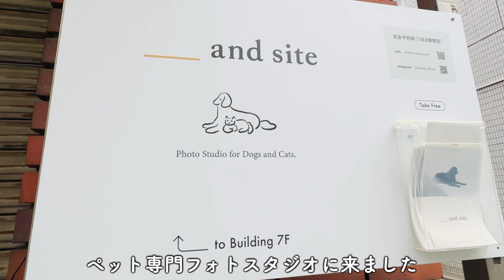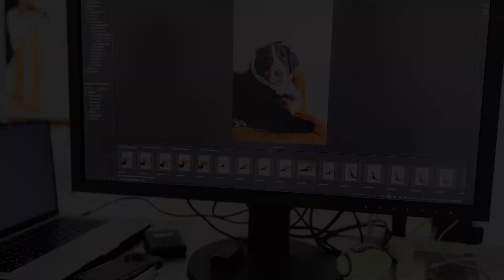プロのカメラマンに撮影してもらったバーニーズマウンテンドッグ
初めてプロの方に撮影をお願いしました。
とってもキレイに撮っていただき感動。和やかな雰囲気で楽しい時間でした。

▼目次
1:34 1枚目
2:11 2枚目
2:17 3枚目
2:32 4枚目
2:52 5枚目
2:55 6枚目
3:07 7枚目
3:22 8枚目
3:33 9枚目
3:40 10枚目
3:46 11枚目
4:02 12枚目
4:17 13枚目

▼撮影場所
犬・猫専門フォトスタジオ and site
東京都新宿区西新宿3-9-1 西新宿ティーオービル 7階